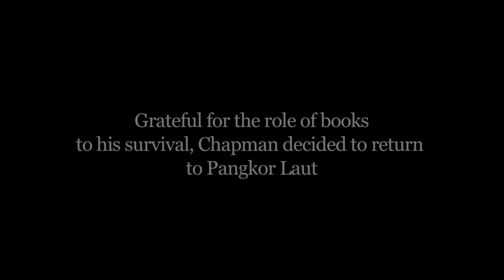Colonel Spencer Chapman's Book Club | Diners Club International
These are no ordinary book club members. They come together on a beautiful island to share their love of books, adventure, and celebration. At the MOFILM Barcelona 2013 Video Contest, Diners Club International challenged filmmakers to unearth the most interesting and inspiring stories about clubs. The response was a collection of wonderful films capturing unique communities of people from around the world. Here is the First Place Winner, "Chapman's Book Club," from Ze Pedro Abreu.

For more information on Diners Club International, or to join the club,